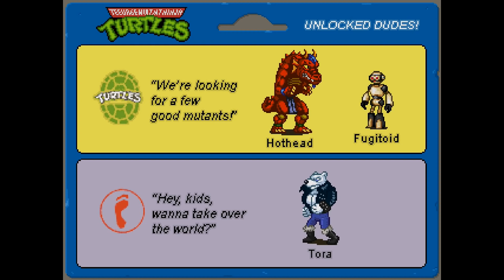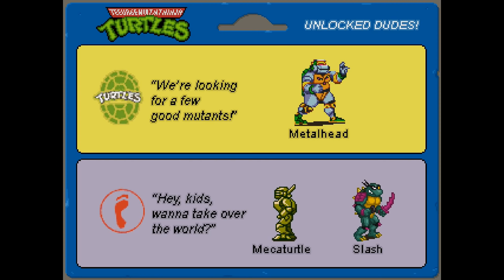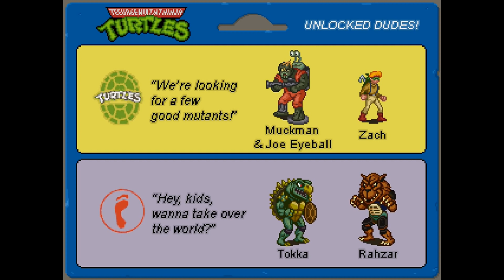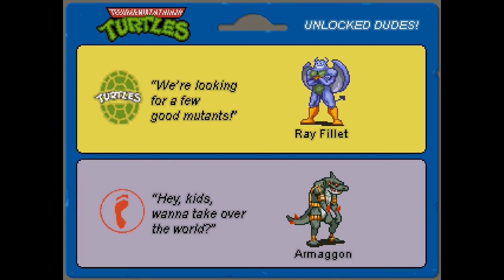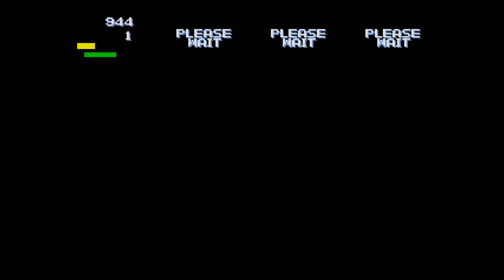Teenage Mutant Ninja Turtles: Rescue-Palooza! (PC) Full Blind Playthrough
Full blind playthrough of "Teenage Mutant Ninja Turtles: Rescue-Palooza" for PC, free fan-game by Merso X Games. Links for the game and developers website are below in the description.

Teenage Mutant Ninja Turtles: Rescue-Palooza! Download Link (you need to be registered to download):